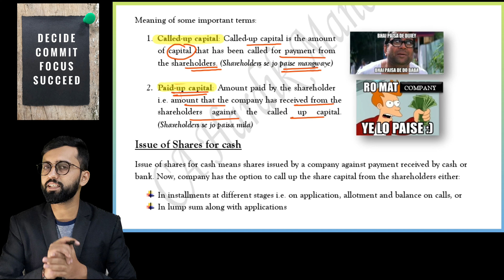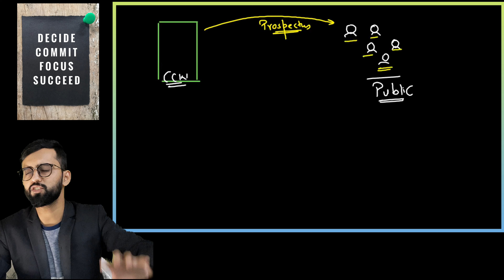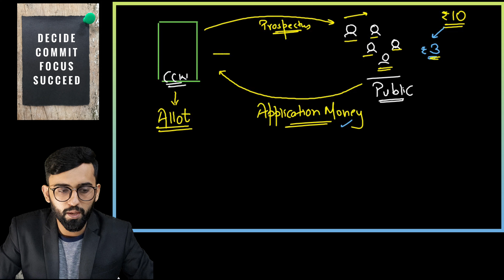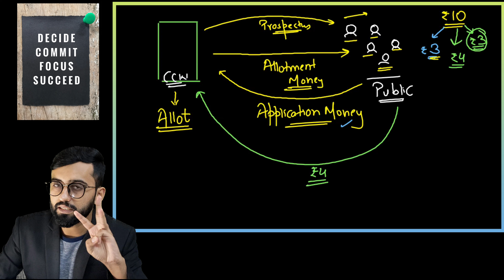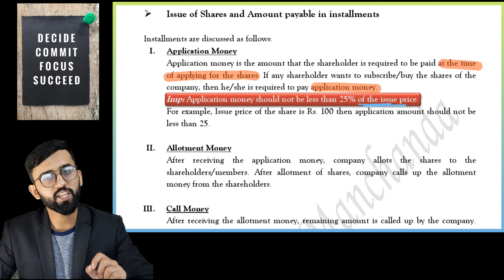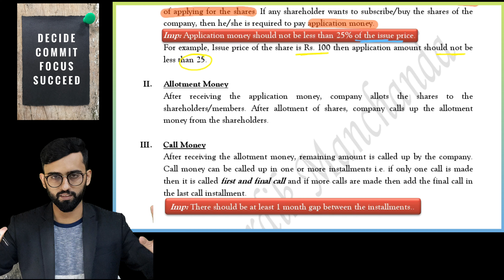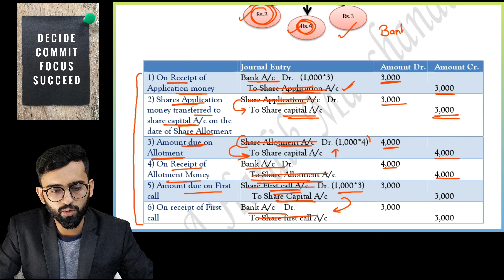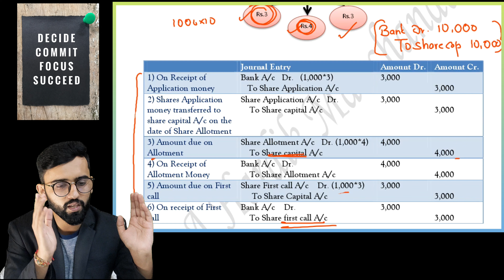Accounting for Share capital || Company Accounts || Issue of Shares || Class 12